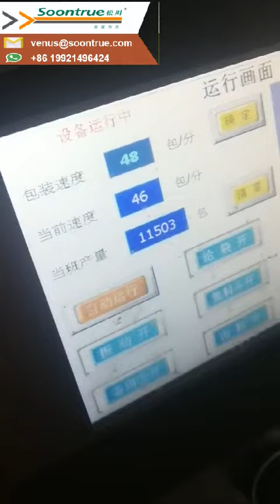wet noodles packing mach